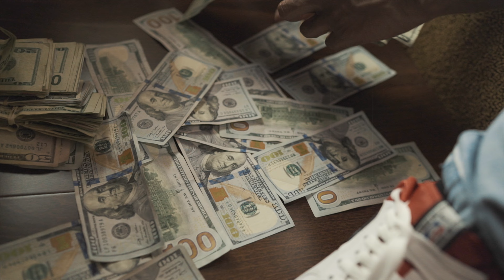Nu Money - Stuck In The Trap (Exclusive By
Directed By :: @
Follow :: @NuMoneyLMF